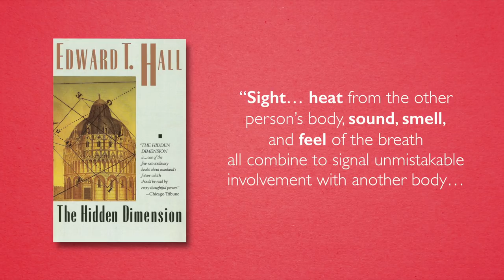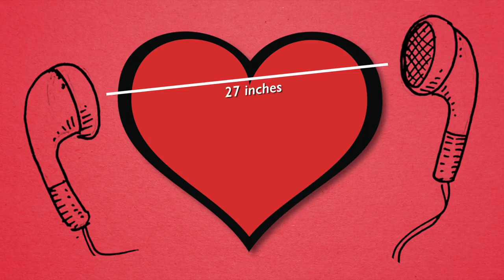Why Sharing Headphones Is So Romantic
A love letter to the intimacy of sharing headphones. This essay uses examples from Film and TV and the Theory of Proxemics in order to examine why sharing headphones is so romantic.

FOOTAGE IN THIS VIDEO:
Apple - Introducing AirPods
Holiday - Sway - Apple
iPhone 7 + AirPods - Stroll - Apple

Baby Driver
Begin Again
The Fault in Our Stars
Garden State
I Origins
La Boum
The Office